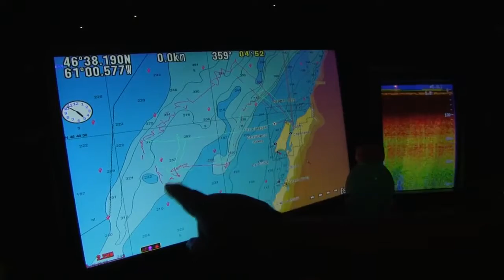Paqtnkek Snow Crab Fishery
Climb aboard as the crew of Mac Boys heads into the Gulf of St. Lawrence as the 2017 snow crab season winds down off the western coast of Cape Breton. Captain Fred Sylliboy, Billy Googoo and Jamie Ledrew are part of the Paqtnkek Mi'kmaw Nation fishery that generates revenue for community programs and services. An increased snow crab quota this year and higher prices could see revenue top $1 million, which would be a record harvest.

Video produced by Richard Perry.